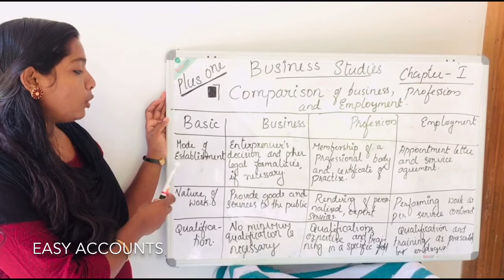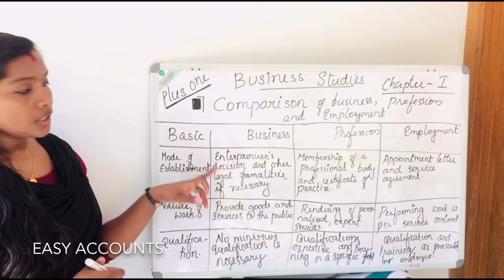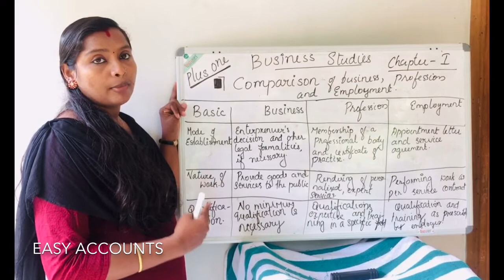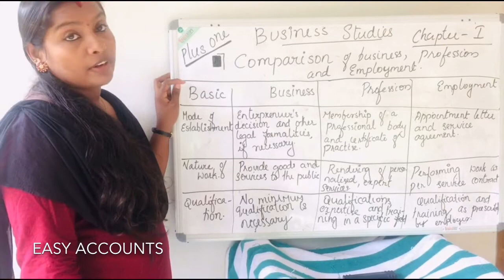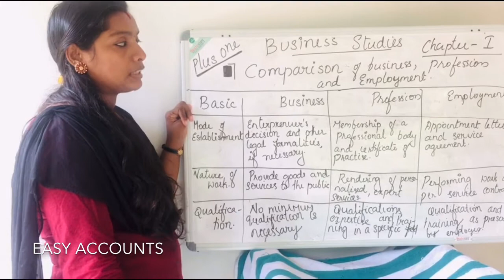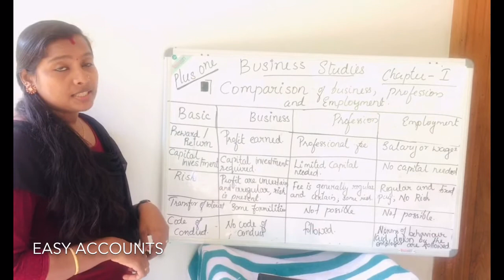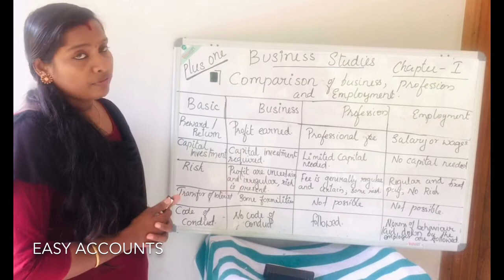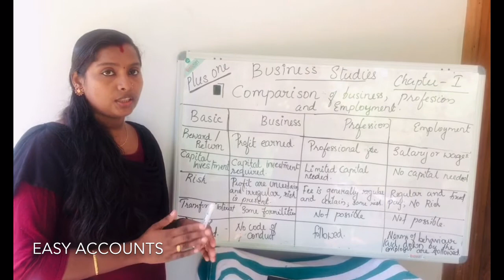Plus One|Business Studies | Chapter 1| Comparison of business Profession & employment |Easy Accounts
Thanks
Easy Accounts.